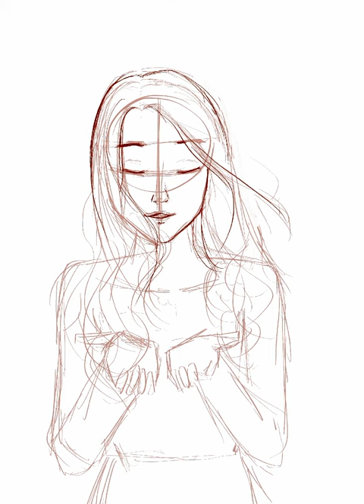Procreate Timelapse - snowflakes